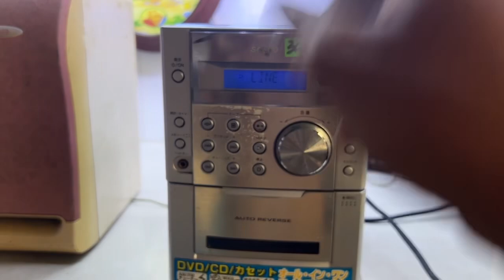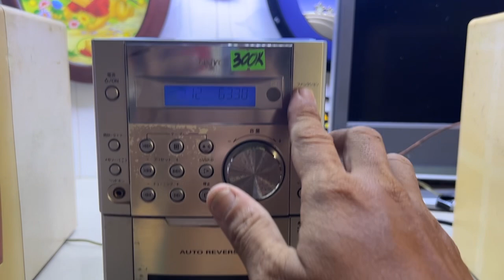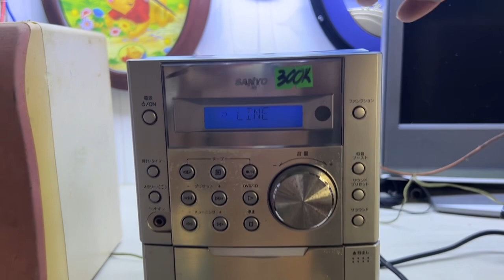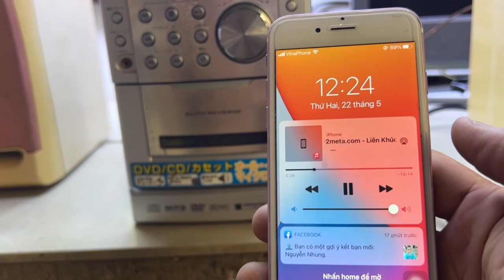Đầu Amply -CD-Tune-FM-AM-Line Điện 100V/29W Đẹp Zin-Nghe Hay.$ 300K Lh 939-396-480